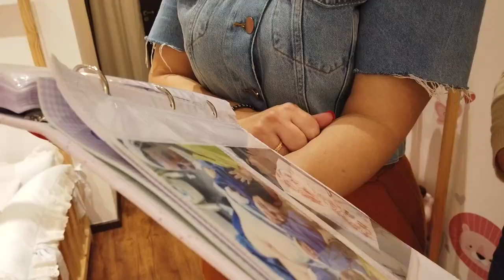PGM 229 - Nossa Saúde - Infertilidade, causas e desafios - 04/09/23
Uma em cada seis pessoas no mundo sofre de infertilidade.
Segundo a Organização Mundial de Saúde, uma em cada seis pessoas no mundo sofre de infertilidade. O Nossa Saúde entrevista a médica ginecologista e especialista reprodução humana Mila Cerqueira para investigar as principais causas de infertilidade, entender como a idade afeta essa questão e conhecer os principais tratamentos para a tão sonhada gestação.